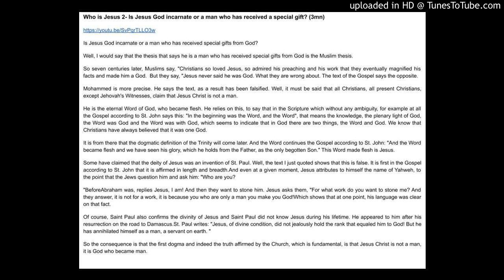Who is Jesus 2- Is Jesus God incarnate or a man who has received a special gift?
English copy of Etre de Jésus 2- Jésus est-il Dieu incarné ou un homme qui a reçu un don spécial ? (3 mn) (3mn)
Is Jesus God incarnate or a man who has received special gifts from God?
Well, I would say that the thesis that says he is a man who has received special gifts from God is the Muslim thesis.
So seven centuries later, Muslims say, "Christians so loved Jesus, so admired his preaching and his work that they eventually magnified his facts and made him a God.
But they say, "Jesus never said he was God. What they are wrong about. The text of the Gospel says the opposite.
Mohammed is more precise. He says the text, as a result has been falsified. Well, it must be said that all Christians, all present Christians, except Jehovah's Witnesses, claim that Jesus Christ is not a man.
He is the eternal Word of God, who became flesh. He relies on this, to say that in the Scripture which without any ambiguity, for example at all the Gospel according to St. John says this: "In the beginning was the Word, and the Word", that means the knowledge, the plenary light of God, the Word was God and the Word was with God, which seems to indicate that in God there are two things, the Word and God. We know that Christians have always believed that it was one God.
It is from there that the dogmatic definition of the Trinity will come later. And the Word continues the Gospel according to St. John: "And the Word became flesh and we have seen his glory, which he holds from the Father, as the only begotten Son." This Word made flesh is Jesus.
Some have claimed that the deity of Jesus was an invention of St. Paul. Well, the text I just quoted shows that this is false. It is first in the Gospel according to St. John that it is affirmed in length and breadth.
And even at a given moment, Jesus attributes to himself the name of Yahweh, to the point that the Jews question him and ask him: "Who are you?
"BeforeAbraham was, replies Jesus, I am! And then they want to stone him. Jesus asks them, "For what work do you want to stone me? And they answer, it is not for a work, it is because you who are only a man you make you God!
Which shows that at one point, his language was clear on that fact.
Of course, Saint Paul also confirms the divinity of Jesus and Saint Paul did not know Jesus during his lifetime. He appeared to him after his resurrection on the road to Damascus.
St. Paul writes: "Jesus, of divine condition, did not jealously hold the rank that equaled him to God! But he has annihilated himself as a man, a servant on earth. "
So the consequence is that the first dogma and indeed the truth affirmed by the Church, which is fundamental, is that Jesus Christ is not a man, it is God who became man.